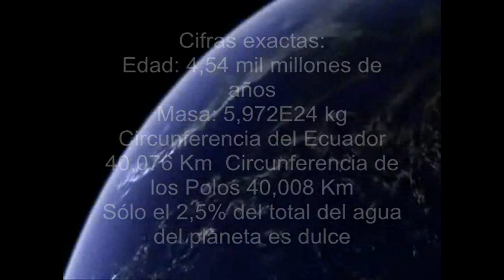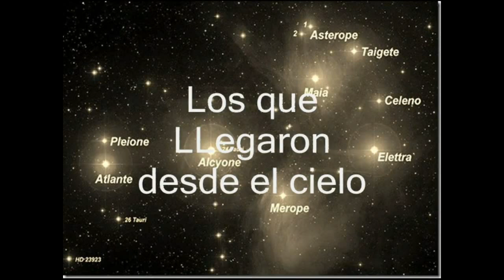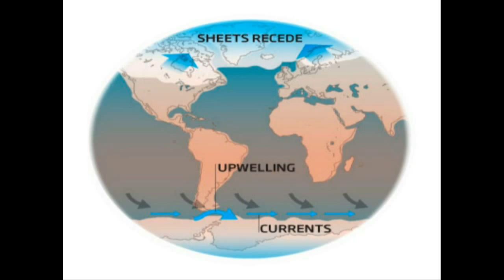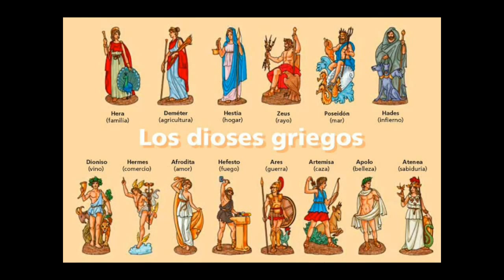Historia Contada por un Sueño I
Esta historia amaneció  una mañana en mi mente y pidió ser compartida por cuantas personas fuera posible. Es probable que en algún momento exprese conceptos que choquen con las creencias que te han inculcado, tanto políticas como religiosas, si eso te hace sentir incómodo, te sugiero que busques otro video mas acorde con tus expectativas.
También quisiera explicar que lo cuento como una historia; no pretendo imponerla como una verdad absoluta o revelada, tienes la completa libertad de aceptarla o rechazarla